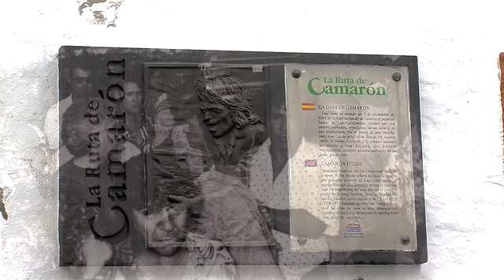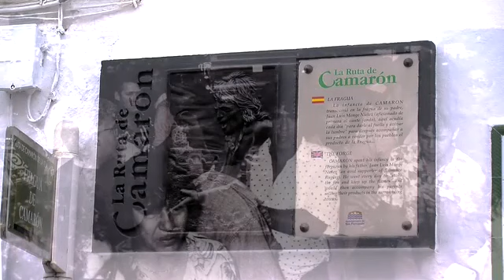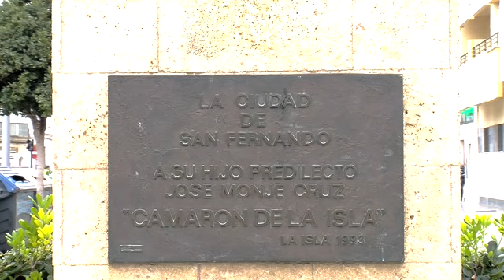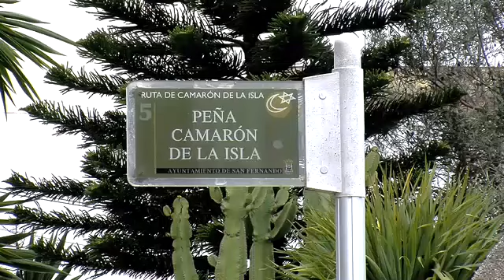SEMANARIA 23 02 2014